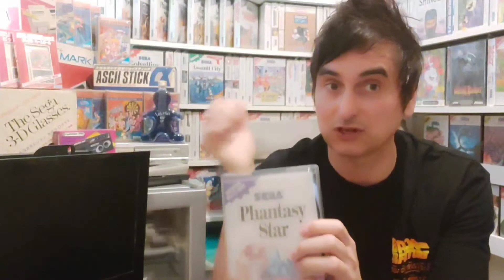Master System Power Strike 2 Massive Fail